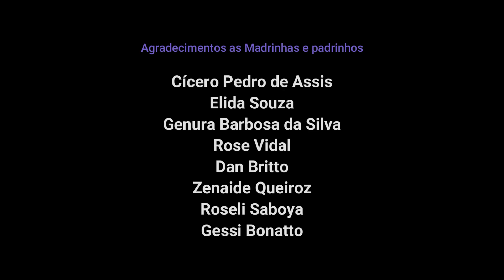#24 Ed. 153 Última palavra - Walter Febraio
no Café Com Poesia da @SociedadeMundialdosPoetas VírusDoAmor em 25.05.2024

== Seja apoiador do projeto como madrinhas e padrinhos ==

Apoio cultural
Jasa Produções (@jasaproducoes)